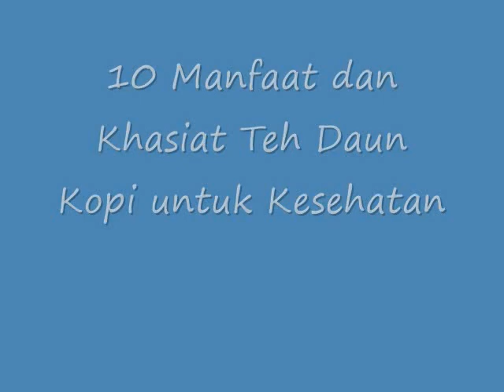MENGAGUMKAN!! Inilah 10 Manfaat dan Khasiat Teh Daun Kopi untuk Kesehatan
Manfaat dan Khasiat Teh Daun Kopi untuk Kesehatan